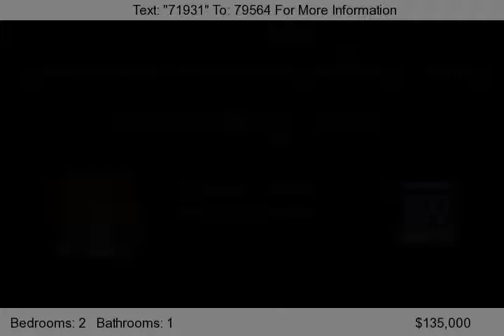65 County Road N85, Aberdeen, NJ 07721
Looking for a good deal?  There is tremendous value in this Peachtree Village 2 bedroom,1 bath condo with an open floor plan, newer hardwood floors and new hot water heater.  This unit offers a wonderful location for commuters as it is near exit 120 of the Parkway as well as other major highways and train.  The bright and spacious desirable first floor unit is priced well below its assessment!...